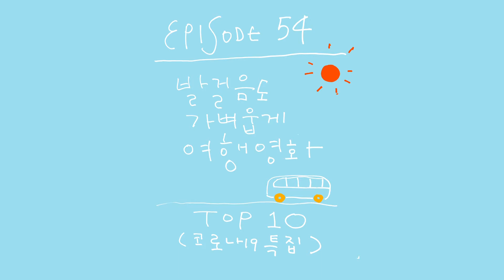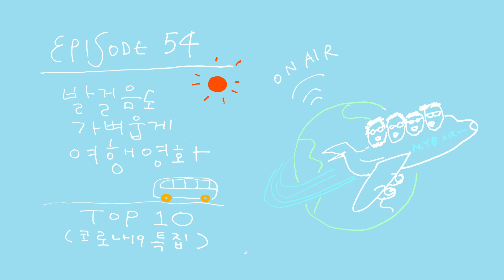무슨 여행영화를 보겠다고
[무영보/리스트54/코로나특집] 발걸음도 가벼웁게 여행영화 TOP10  들어가며

with
오샥
김피디
최과장
지누기

*[페이스북 페이지] 무슨 영화를 보겠다고
*[후원계좌] 국민 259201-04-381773 김동주(무영보)
*[주소] 서울시 송파구 송파동 141 동서빌딩 402호